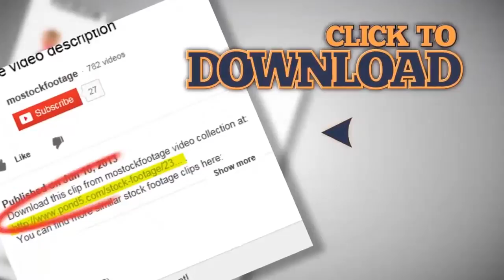Young male female playing video game, bad habit, time wasting. Stock Footage